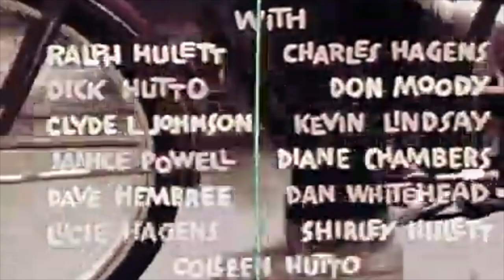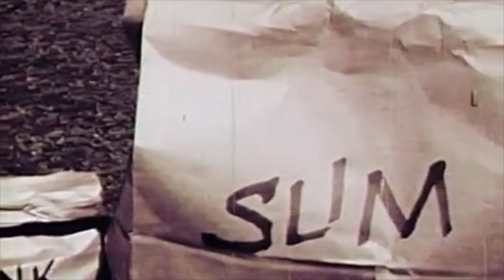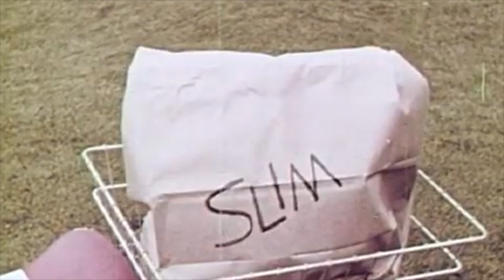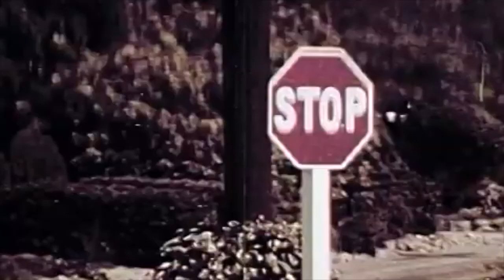Jp And Ted Show episode 8 22 2021